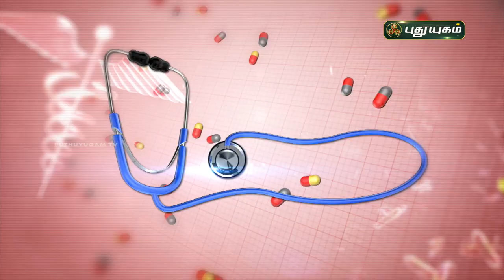செரிமானம் என்றால் என்ன? | Doctor On Call | Puthuyugam TV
நுரையீரலை பாதுகாக்கும் உணவுகள்
Dr. Rajalakshmi (Traditional Care Hospital),

செரிமானம்,செரிமான பிரச்சனை,செரிமானம் எளிதாக,செரிமானம் அதிகரிக்க,உணவு செரிமானம் அதிகரிக்க,செரிமான பிரச்னை,செரிமானம் -வயிறு உபாதை தீர்வு,உங்கள் செரிமானம் அதிகரிக்கும்போது,செரிமான கோளாறு நீங்க,செரிமான பிரச்னை நீங்க,உணவு வகைகளின் செரிமான நேரம்,செரிமானம் வாய்வு உபாதைகள் நீங்கும் பொடி,அஜீரணம் செரிமானம் புளித்த ஏப்பம் சரியாக வீட்டு மருத்துவம்,கோழிகளுக்கு செரிமானம் சம்பந்தப்பட்ட நோய்கள் குணமாக்கும் மருந்து